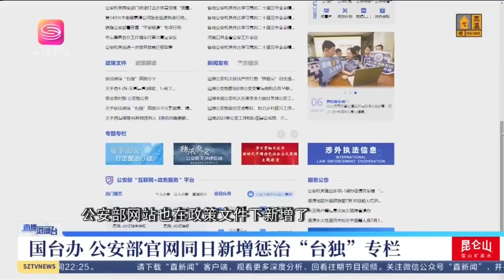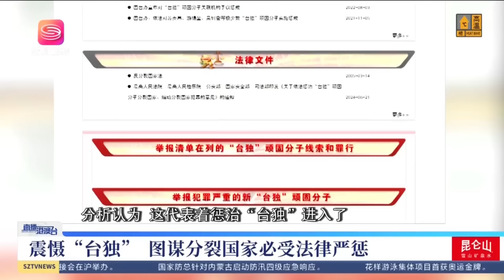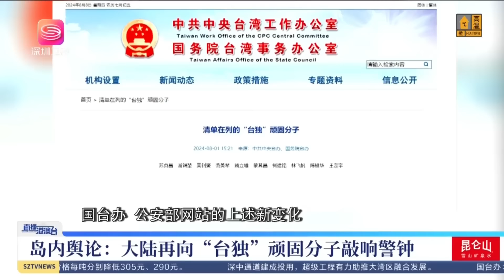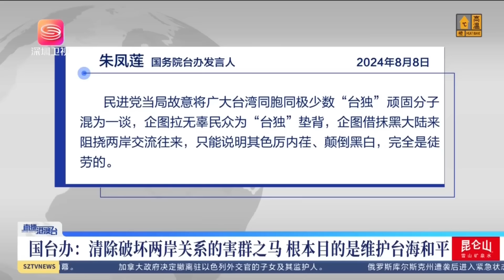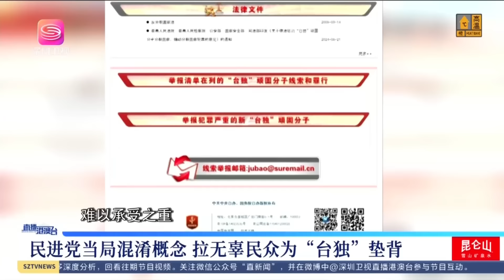說到做到！大陸宣布最新消息，「台獨」喪鐘敲響！ 【直播港澳台】